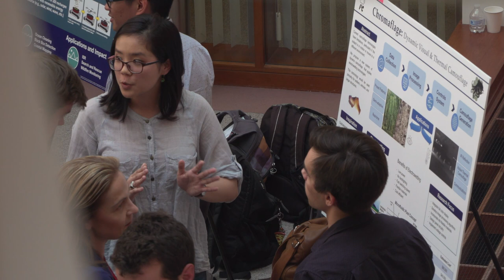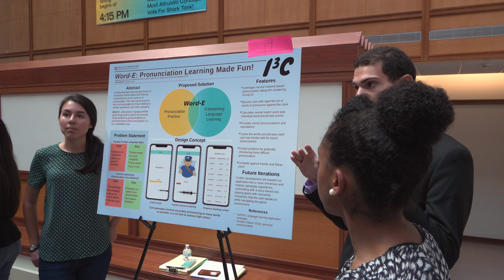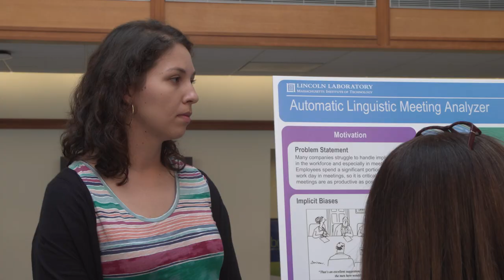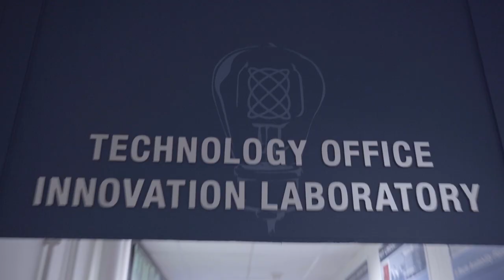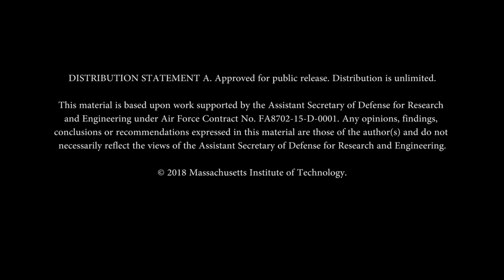The National GEM Consortium 2018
Director of MIT Lincoln Laboratory and former Chair of the Board for the National GEM Consortium, Dr. Eric Evans, describes the purpose of GEM and the benefits of hiring GEM students. GEM Fellows, who work at leading corporations and research institutions, discuss the GEM program and their experience at Lincoln Laboratory. A short spoof of Undercover Boss is featured.